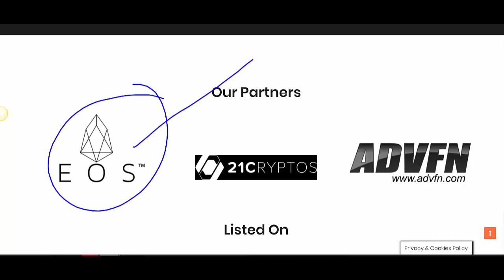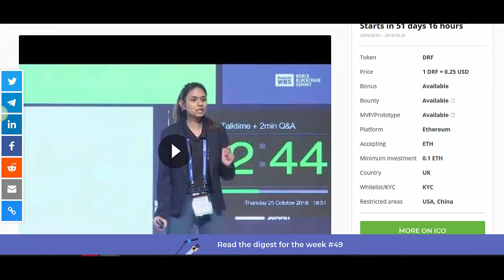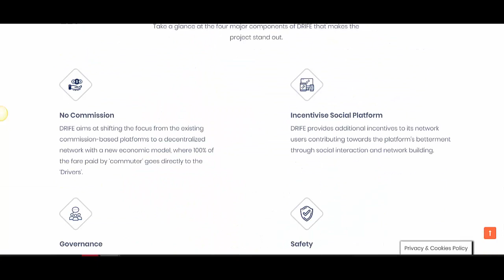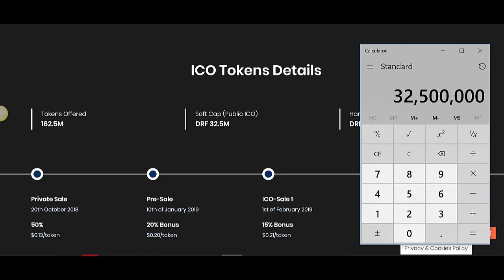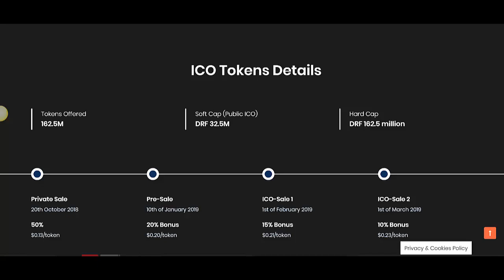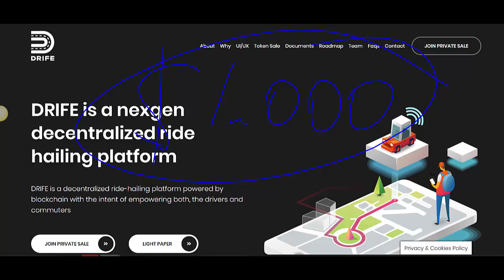Drife ICO Review + Win $1,000 For Your Question | ICOExpert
- today we are glad to present you a new project with a name DRIFE. Nice idea + strong team! All of that and more in this video.

And ask your questions below this video. Our team will choose a winner with the best question! Start asking your questions now!

ICOEXPERT IS NOT PROVIDING INDIVIDUALLY TAILORED INVESTMENT ADVICE AND IS NOT TAKING SUBSCRIBERS PERSONAL CIRCUMSTANCES INTO CONSIDERATION WHEN DISCUSSING INVESTMENTS IN ICOS.

ICOEXPERT IS NOT REGISTERED TO PROVIDE INVESTMENT ADVICE AND ARE SIMPLY PROVIDING AN OPINION, GIVING THEIR PARTICULAR EXPERIENCE, WHEN DISCUSSING ICOS.

INFORMATION CONTAINED HEREIN IS NOT AN OFFER OR SOLICITATION TO BUY, HOLD, OR SELL ANY SECURITY. ICOEXPERT DOES NOT ENGAGE IN ACTIVITIES THAT WOULD REQUIRE SUCH REGISTRATION.

THE ICOS IDENTIFIED HEREIN MAY CONSTITUTE SECURITIES PURSUANT TO FEDERAL AND STATE SECURITIES LAWS AND MAY NOT BE APPROPRIATE FOR, OR OFFERED TO, INVESTORS RESIDING IN THE UNITED STATES.
IN MAKING AN INVESTMENT DECISION, INVESTORS MUST RELY ON THEIR OWN EXAMINATION OF THE PERSON OR ENTITY ISSUING THE ICO AND THE TERMS OF THE OFFERING, INCLUDING THE MERITS AND RISKS INVOLVED.